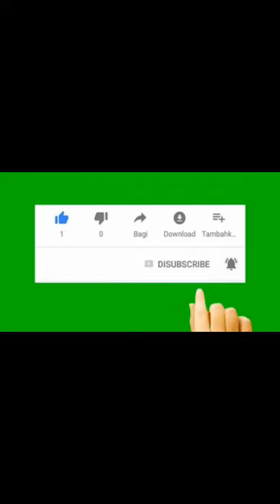黄山五绝 奇松 怪石 云海 冬雪 温泉 位于安徽省南部黄山市境内 有72峰 主峰莲花峰海拔1864米 与光明顶 天都峰并称三大黄山主峰 三瀑：人字瀑、百丈泉、九龙瀑 “五岳归来不看山，黄山归来不看岳”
黄山位于安徽省黄山市，自古以来就是中国的名山之一。黄山地貌独特，山顶有众多的峰林怪石，中间点缀着形态各异的奇松，而且山间经常出现云海，景色壮阔秀丽。奇松、怪石、云海、温泉也被称为黄山的“四绝”。除此之外，黄山上还能观赏到雾凇、雪景、日出等美丽的景色，古人有“五岳归来不看山，黄山归来不看岳”的说法。 游览黄山以春、夏、秋三季最佳，春天有杜鹃和各种花卉在山顶开放，夏天有郁郁葱葱的树林，秋天时山顶有红黄鲜艳的树叶可以观看。每年冬天，景区内包括西海大峡谷在内的很多景点会封闭，各条索道也会在冬季时偶尔关闭，不过此时游山可以看到美丽的雪景和雾凇。 黄山分为南门、西门和北门，南门靠近黄山景区南侧的汤口镇，北门和西门通向位于景区北侧的黄山区（即太平）。游览黄山，绝大部分游客会选择来到位于汤口镇的景区南门。
星级：
AAAAA
开放时间：
淡季7:30-16:00，旺季6:00-17:00（可能根据当日情况略有调整，以景区公告为准）。
门票信息：
景区大门票：淡季（12月1日-次年2月底）150元，旺季（3月1日-11月30日）230元；各条索道及缆车单程票价：旺季80元，淡季65元。